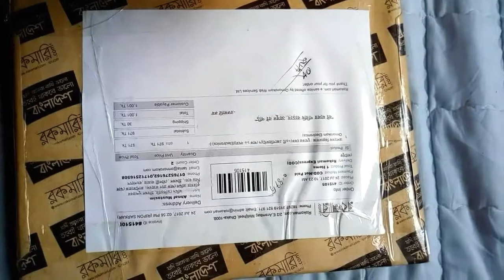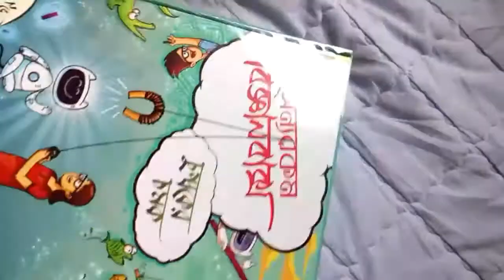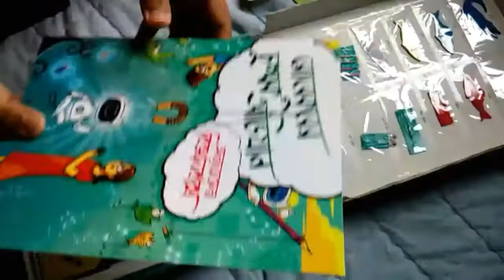অন্যরকম বিজ্ঞানবাক্স চুম্বকের চমক।Unboxing of অন্যরকম বিজ্ঞানবাক্স চুম্বকের চমক।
About the science kit:চুম্বক জিনিসটা বড়ই অদ্ভুত! কেনই বা তারা একে অপরের কাছে আসে, আর কেনই বা দূরে সরে যায় এ বড় অদ্ভুত ব্যাপার! আর এই আকর্ষণ এবং বিকর্ষণ ধর্মকে কাজে লাগিয়ে অচুম্বক পদার্থকে বানিয়ে ফেলা যায় চুম্বক, বানানো যায় কম্পাস্তৈরি করা যায় সুইচ! এমন মোট ২৬টি মাইন্ড ব্লোয়িং এক্সপেরিমেন্ট আছে চুম্বকের চমকে।

কী কী আছে চুম্বকের চমকে?
দণ্ড চুম্বক, নিয়োডিমিয়াম চুম্বক, লোহার গুড়ো, কম্পাস, সুইচ, জেমস ক্লিপ, রিং ম্যাগনেট, খেলনা কুমির, খেলনা সুপারম্যান, পেন্সিল, মোটর, রিড সুইচ, সুতো, ফোম, ডিম্বাকৃতির চুম্বক ইত্যাদি!

কী কী করা যায় এগুলো দিয়ে?
নিয়োডিমিয়াম চুম্বক, ব্যাটারি এবং পেরেক ব্যবহার করে ম্যাজিক মোটর তৈরি, চুম্বকের চারপাশে লোহার গুড়ো ছড়িয়ে দিয়ে বলরেখা দৃশ্যায়ন, ডিম্বচুম্বক ব্যবহার করে বিশেষ ধরনের সঙ্গীত তৈরি করা, বড় চুম্বক থেকে বাচ্চা চুম্বক তৈরির মাধ্যমে পাঠ্যবইয়ের ডোমেইন তত্ব প্রয়োগ করা , হাতের স্পর্শ ছাড়াই কোন বস্তুকে সরানো, ম্যাগনেটিক নিক্তি তৈরি, অচুম্বক পদার্থের সাথে চুম্বকের সংস্পর্শে স্লো মোশন ম্যাজিক দেখা, কলিং বেল তৈরি, তারকে লাফাতে সাহায্য করা ইত্যাদি। মোট এক্সপেরিমেন্ট সংখ্যা-২৬টি।

চুম্বকের চমক থেকে শিশুর প্রাপ্তি
চুম্বক এক আশ্চর্য পদার্থ। আকর্ষণ এবং বিকর্ষণ স্রেফ এই দুটি ধর্ম দিয়েই খুব সহজ থেকে জটিল সব কাজ করা যায়। এই এক্সপেরিমেন্ট গুলোর মধ্যে বিস্মিত করার উপকরণ অনেক বেশি। কারণ আমাদের প্রাত্যহিক জীবনে চুম্বকের বহুল ব্যবহার নেই। তাই চুম্বকের এক্সপেরিমেন্ট গুলো শিশুদের কাছে অনেকটাই নতুন এবং আনকোরা মনে হবে, ভাবনার জগতে নতুন অনুরণন আসবে, বাড়বে ভাবনার পরিসর। চুম্বকের চমকের এক্সপেরিমেন্ট গুলো বাচ্চাদের খেলার উপযোগী সেই সাথে চিন্তার দুয়ার প্রসারিত করে দেবে।

ধরা যাক “বলরেখা দৃশ্যায়ন” এক্সপেরিমেন্টটির কথা। দেখতে শুনতে এটা তেমন আহামরি কিছু না। একটি দন্ড চুম্বকের আশেপাশে লোহার গুড়ো ছড়িয়ে রাখা হয়। এ থেকে দেখা যায় লোহার গুড়োগুলো চুম্বকের বিভিন্ন অংশে বিভিন্নরকম আকর্ষণ করছে। এ থেকে বোঝা যাবে যে চুম্বকের মেরুর কাছে বেশি, আবার মধ্যিখানে কম আকর্ষণ করে। এটি খুব প্রাথমিক ভাবনা, এখান থেকে ধীরে ধীরে গভীরে যাওয়া হয়েছে। পরীক্ষা গুলো শেষ হবার পর বাচ্চারা আবিষ্কার করবে যে তারা চুম্বকের ডোমেইন তত্ত্বের মত আপাত জটিল বিষয়ও খুব সহজে বুঝে গেছে! আর যদি চোখের চমক বা বিস্ময়ের কথা ধরা হয়, তাহলে নিয়োডিমিয়াম চুম্বকের মাধ্যমে ম্যাজিক মোটর বানিয়ে ব্যাটারির প্রান্তে পেরেক লাগিয়ে ঘোরানো অথবা স্লো মোশন ম্যাজিক দেখা, এগুলো ছোট-বড় যে কাউকেই বিস্মিত করবে নিশ্চিত!

চুম্বক জিনিসটা বড়ই অদ্ভুত! কেনই বা তারা একে অপরের কাছে আসে, আর কেনই বা দূরে সরে যায় এ বড় অদ্ভুত ব্যাপার! আর এই আকর্ষণ এবং বিকর্ষণ ধর্মকে কাজে লাগিয়ে অচুম্বক পদার্থকে বানিয়ে ফেলা যায় চুম্বক, বানানো যায় কম্পাস্তৈরি করা যায় সুইচ! এমন মোট ২৬টি মাইন্ড ব্লোয়িং এক্সপেরিমেন্ট আছে চুম্বকের চমকে।